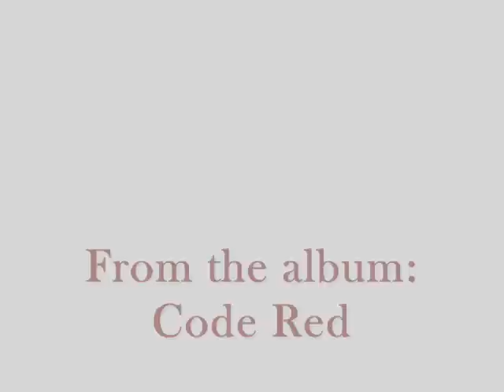Tufts BEELZEBUBS - Disarm - The Smashing Pumpkins - College Acapella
The Tufts University men's acapella group The BEELZEBUBS performs an acapella rendition of the song "Disarm" by The Smashing Pumpkins. From the Bubs' album: Code Red.